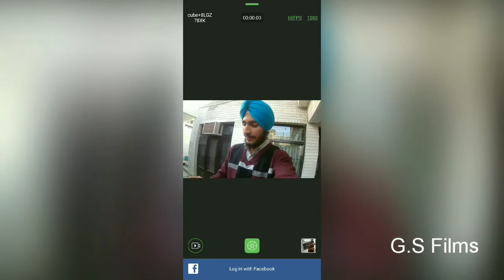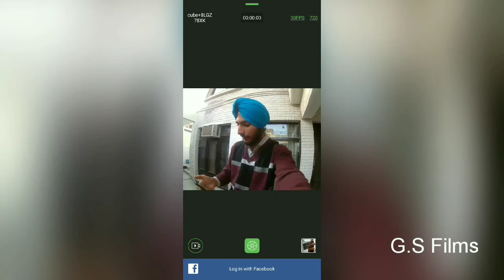Does size matter? Best quality Mini camera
In this vlog i reviewed the Polaroid Cube plus camera like the video and share also

Buy Polaroid Cube plus:- Polaroid Cube Mini Lifestyle Action Camera (Black)

Vlogging Gears:- Samsung Galaxy Note 8 (Midnight Black)

Canon EOS 200D 24.2MP Digital SLR Camera + EF-S 18-55mm f4 IS STM Lens

G.S. Films